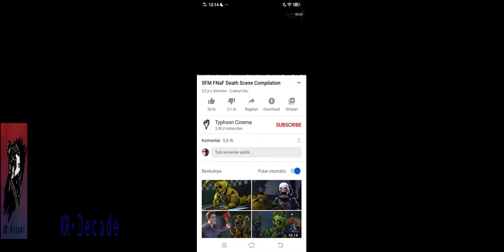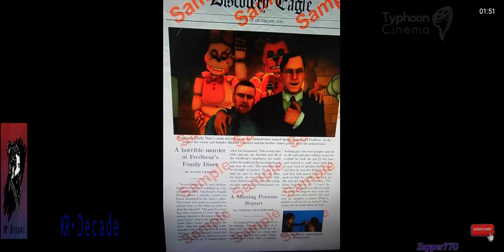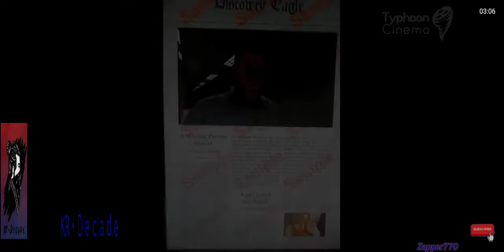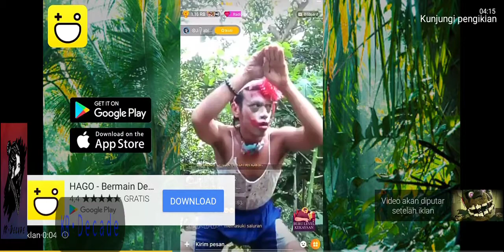Proses pembunuhan sadis FNAF 12+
Terima kasih yang sudah nonton video ini sampai habis
Sekali lagi terima kasih buat kalian semua😁😁😁
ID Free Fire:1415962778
Guild Open Member:KmenRider•ID
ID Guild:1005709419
ID FF Kapten,Officier,Member    ID KR
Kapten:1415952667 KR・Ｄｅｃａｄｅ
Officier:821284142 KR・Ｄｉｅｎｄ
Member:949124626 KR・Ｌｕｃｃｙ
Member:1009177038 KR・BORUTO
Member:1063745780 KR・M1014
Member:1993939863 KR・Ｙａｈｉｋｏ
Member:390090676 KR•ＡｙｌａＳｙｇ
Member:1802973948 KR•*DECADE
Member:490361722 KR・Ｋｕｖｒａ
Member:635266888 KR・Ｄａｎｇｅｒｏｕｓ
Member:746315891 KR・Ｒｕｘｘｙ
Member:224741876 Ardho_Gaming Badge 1